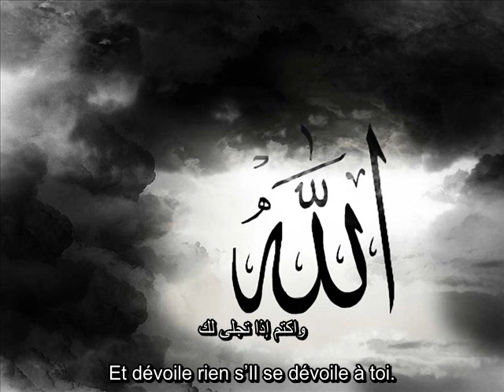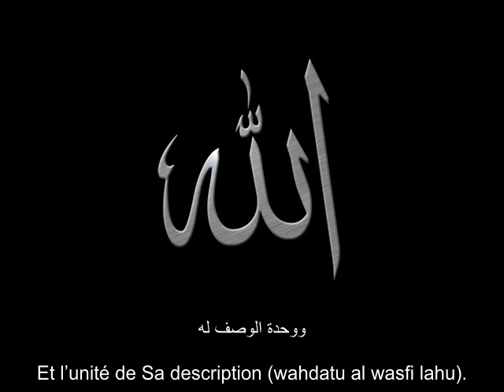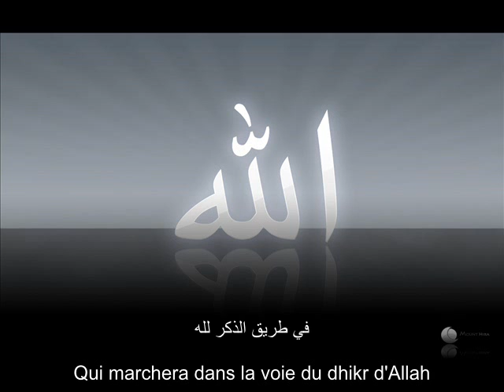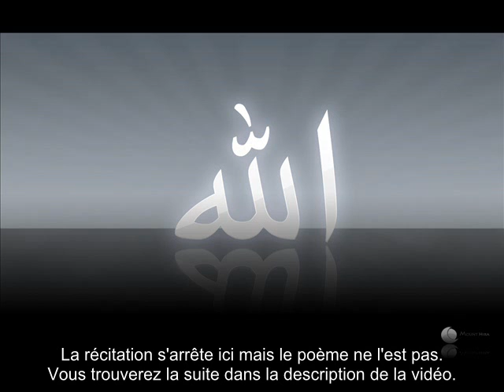Ya talib al fana (Qassida) du Sheikh Muhammad Ibn Al Habib (sous titré français)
Voici le poème complet:

O toi qui demandes l’anéantissement (le fana) en Allah.       Dis perpétuellement  Allah Allah
Et disparais en LUI de tout autre.                                           Et atteste avec ton cœur Allah Allah
Et regroupe tous tes ennuis en LUI.                                      Cela te suffira de tout autre que Allah
Et sois un serviteur exclusif pour LUI.                                    Et tu seras libre de tout autre que Allah
Et soumets toi à Lui avec humilité.                                                   Tu gagneras un secret venant de Allah.
Et fait le dhikr avec vigueur et sincérité.                                   En compagnie des serviteurs d' Allah
Et dévoile rien s’Il se dévoile à toi.                                         A travers les lumières de l’essence d' Allah
Et sache que l'altérité chez nous est impossible.                   Car l'existence réelle n'est que pour Allah
Et tes hallucinations, stop toujours.                                         Par une unicité (tawhid)  pur pour Allah
Et l'unité de l'acte semble.                                                       Au début du dhikr d'allah
Et l’unité de Sa description (wahdatu al wasfi lahu).              Vient de l'amour pour Allah
Et l’unité de Son essence  (wahdatu al dati lahu).                    Fait hériter la pérennité en ALlah
Et donc bienheureux est celui.                                                 Qui marchera dans la voie du dhikr d'Allah
Croyant un Sheikh vivant.                                                       Qui doit être un 'arif billah (connaissant par Dieu)
Un sheikh qui aura renforcé son amour pour LUI.                   Et qui aura vendu son nafs pour LUI
Et se sera lever la nuit pour réciter.                                          Ses paroles par amour intense pour Allah
Et aura donc reçu ce qu'il demanda.                                         Grâce à la forte connaissance d’Allah
Et notre Surabondance vient du Prophète.                                Maitre des créatures d'ALlah
Que soit sur lui les meilleures prières.                                      Autant de fois qu'il y a de créatures d'Allah
Et sa famille ses compagnons.                                                  Et tout appelant à Allah

يا طالب الفنا في الله * قل دائما الله الله
وغب فيه عن سواه * واشهد بقلبك الله
واجمع همومك فيه * تكفى به عن غيرالله
و كن عبدا صرفا له * تكن حرا عن غير الله
واخضع له وتذلل * تفز بسر من الله
واذكر بجد وصدق * بين يدي عبيد الله
واكتم إذا تجلى لك * بأنوار من ذات الله
فالغير عندنا محال * فالوجود الحق لله
ووهمك اقطع دائما * بتوحيد صرف لله
فوحدة الفعل تبدو * في أول الذكر لله
ووحدة الوصف له * تاتي من الحب في الله
ووحدة الذات له * تورث البقا بالله
فهنئا لمن مشى * في طريق الذكر لله
معتقدا شيخا حيا * يكون عارفا بالله
ولازم الحب له * وباع نفسه لله
وقام في الليل يتلو * كلامه شوقا لله
فنال ما يطلبه * من قوة العلم بالله
وفيضنا من نبي * سيد مخلوقات الله
عليه أزكى صلاة * عدد معلومات الله
وء اله و صحبه * وكل داع إلى الل